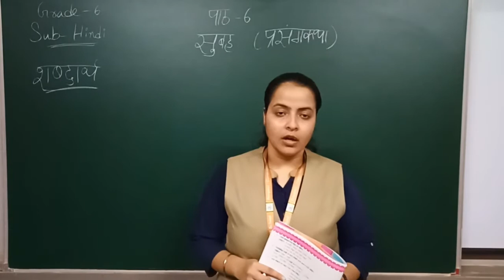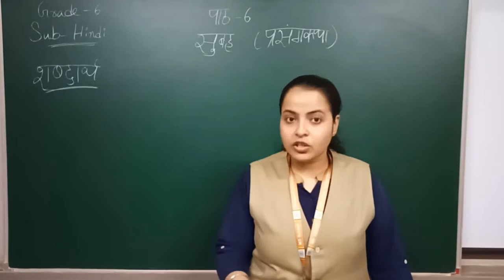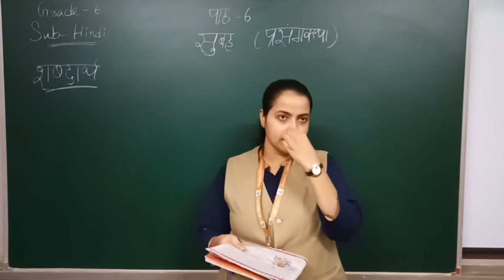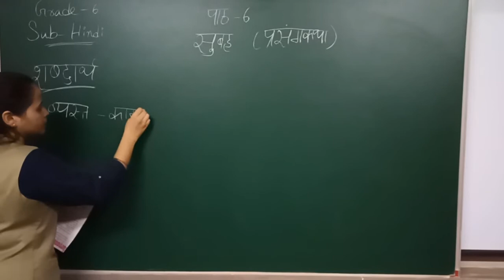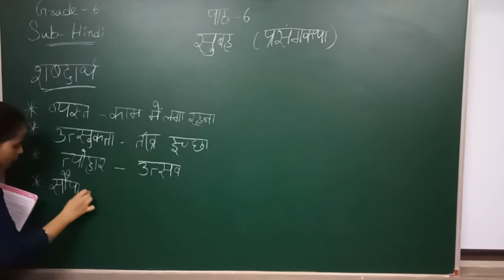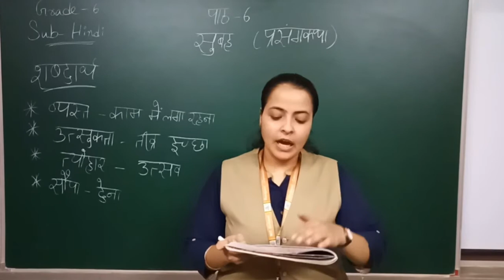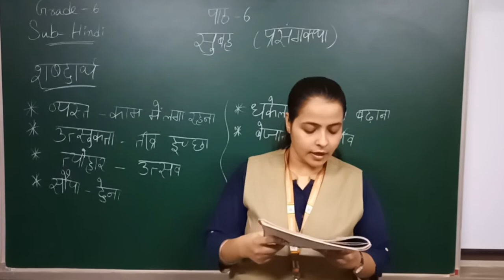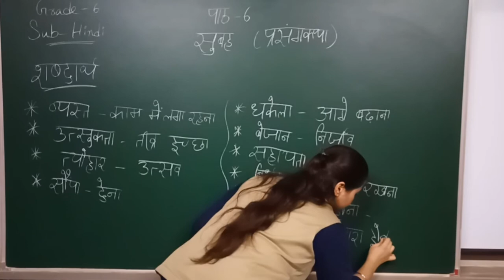EM | GRADE-6 | HINDI | पाठ-६ सुबह | PART-1 | 21 AUGUST 2020